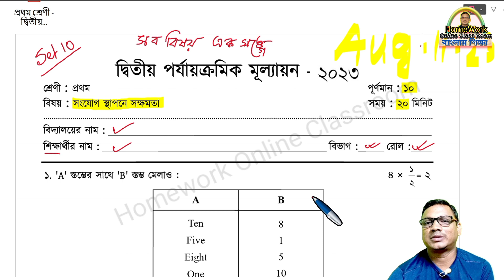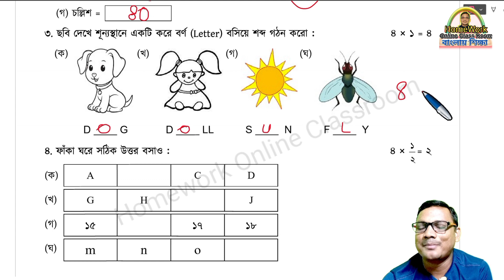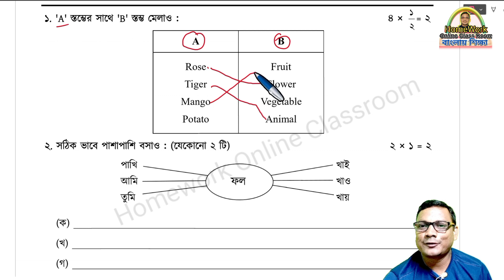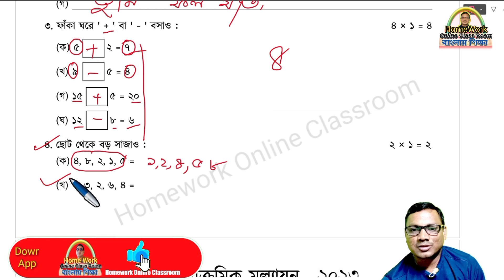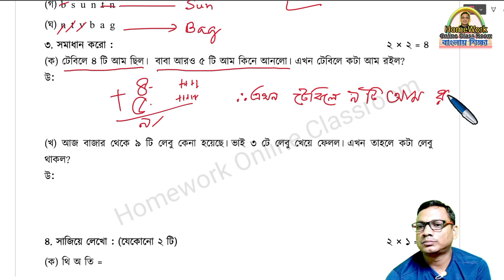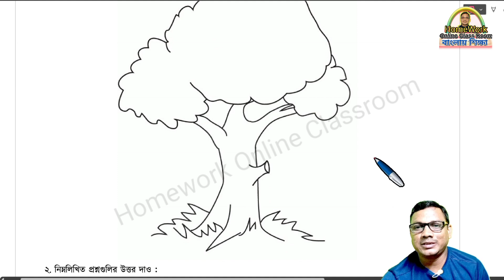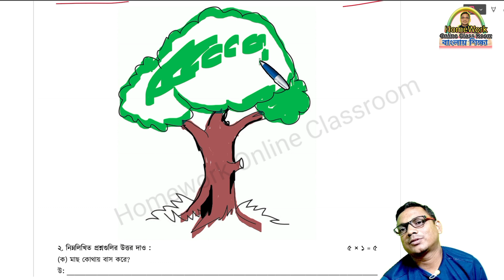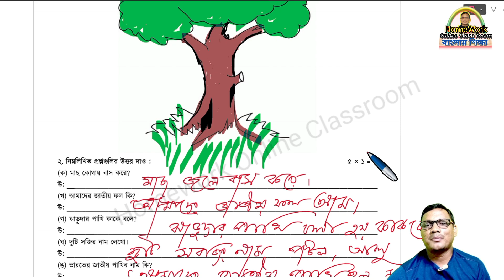Class 1 2nd Evaluation Question 2023 All Subjects Set 10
✅ In this video :Class 1 2nd Evaluation Question 2023 All Subjects Set 10
✔️ Class: Class 1 2nd Evaluation Question 2023 All Subjects Set 10
✔️ Language Used : Bengali
✔️ Subject: Class 1 2nd Evaluation Question 2023 All Subjects Set 10
✔️  Book Name : Class 1 2nd Evaluation Question 2023 All Subjects Set 10
✔️ Chapter: Class 1 2nd Evaluation Question 2023 All Subjects Set 10
✔️ Topic Name: Class 1 2nd Evaluation Question 2023 All Subjects Set 10
✔️ Topics Covered in This Video: Introduction - Class 1 2nd Evaluation Question 2023 All Subjects Set 10
✔️📚👉 Important
✔️📚👉  Previous Video :
✔️📚👉  Next Video:

Thanking you
 Debdas Bhaskar
➡️ Your Quaries:
homework online classroom
tuition free
class
class 1
class 2
class 3
class 4
debdas bhaskar
amar boy
Class 2 2nd EvaluationQuestions Set 5।। DB Sir Homework.
class 2 2nd exam
class 2 first exam
class 2 second unit test
Last Preparation
Class 2nd Evaluation Exam
daily online class,part 2